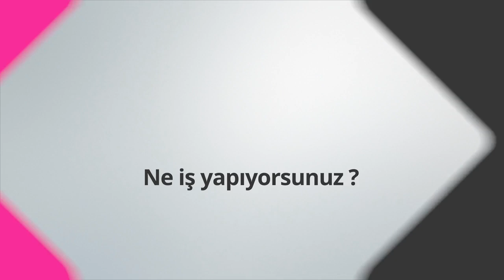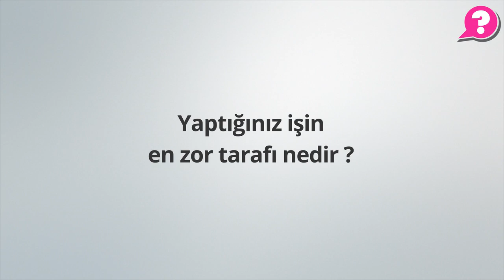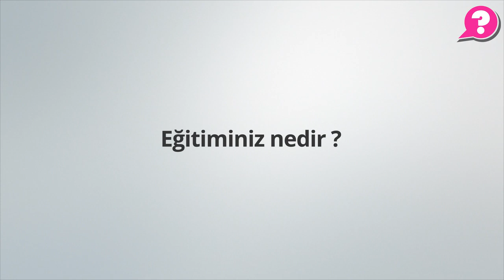Tıbbi Görüntüleme Teknikeri Ne İş Yapar? - Ahmet Sarımehmet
İsmim Ahmet Sarımehmet. Uluslararası bir sağlık kuruluşunda sorumlu radyoloji teknikerliği yapıyorum. Radyoloji teknikerliği ne demek, basit olarak tıbbi görüntüleme cihazlarını kullanma işi aslına bakarsanız. Tıbbi görüntüleme cihazlarını sadece kullanmak değil, hastaların istenen tetkikleri, geldiklerinde daha öncesinde hastalara ne yapılacağına dair etütte bulunmak ve daha sonrasında hastalığına dair istenen tetkike dair nasıl bir çekim yöntemi kullanılacak onu belirlemek. Daha önceden yapılmış olan herhangi bir tetkiki var mı, onları sorgulayıp tetkikleri varsa bizim onu raporlayacağımız doktora hazır hale getirmek için hazırlıklarımız oluyor. Daha sonra cihaza alıyoruz hastalarımızı, cihaza aldığımızda hastanın hastalığına dair görüntülemeyi yapmak için neler gerekiyor, rutin başlayıp gördüğümüz lezyona göre değişik yönlere gidebiliyor çekimlerimiz.